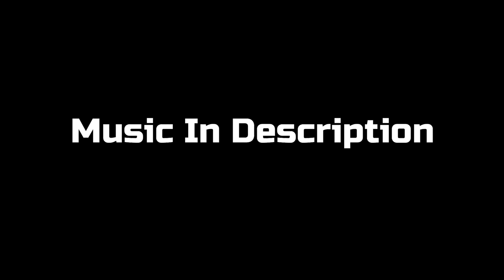Study Visa With 3 Year Study Gap || Possible??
Hey Guys
To Kaisay Hain Ap Log Umeed Karta Houn Ap Sab Theek Hongay
Apki Dua Sy Mai B Bilqul Theek Houn
Guys Aj Ki Es Video Mein Hum Ny Study Visa K Barey Main Bat Ki Hai Ap He Ki Tarha Humara Ik Bhai Hai Jo Study visa Apply Karna Chahta Hai Magar Usk Inter Main Marks 44 % Hai Aur 3 Years Ka Gap B Hai Beacuse He Is Sick So Agar Kise K Pas Koi Banda Hai Jo Study Visa Ka Kaam Karta Ho To Mje Comment Kar K Zarur Btayee Ga Agar Kise Ki Help Hojay To Humein Karni Chyee To Ye Video Ko Last Tak Zarur Dekhye Ga Agar Video Achi Lagi Toh Like Aur Share Zarur Kijye Ga Comment Kar K Zarur Btayee K Apko YA Video Kaisa Laga
Toh Miltay Hain Ek New KAmal Fresh Chapter Mein
Tab Tak Mje Ijazat Dijye
Ap Dekh Rahy Hain UJ Vlogs
Mera Naam Hai Umar Javed
Agar Apko Kuch Jan'na HAi To Instagram Pe Text Kar K Puch Len

Music I Use: Kronicle - Chill Noons

Thankyou Guys, Har Cheez K Liye Apka Bohat Shukriya

Allah Hafiz :)